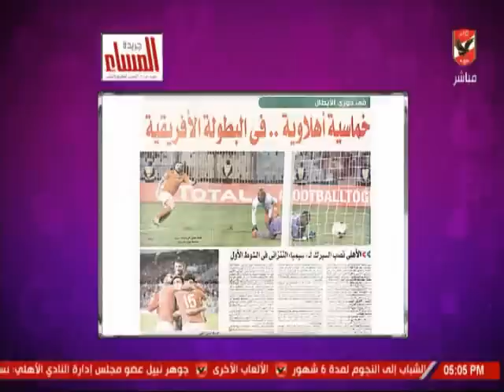شيما صابر وجولة فى صحف اليوم حول فوزالاهلى بخماسية امام سيمبا بدورى الابطال